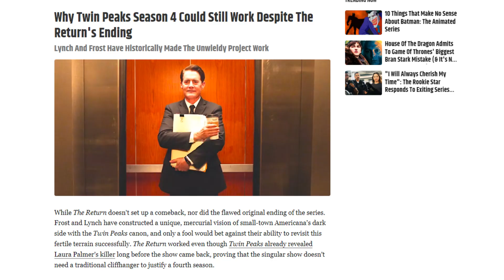MARTAS SK - David Lynch pravdepodobne zo zdravotných dôvodov už nič nenatočí!!!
Zdravím ľudia! Opäť vám prinášam informácie ohľadom filmového sveta. Reč je tentokrát o legendárnom režisérovi s menom David Lynch. Je to nezabudnuteľná legenda, ktorá mala v obľube fajčenie. Viac vo videu.